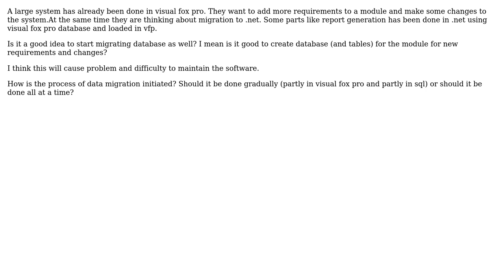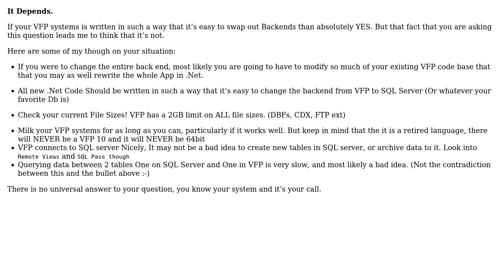Software Engineering: migration and interoperability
With thanks & praise to God, and with thanks to the many people who have made this project possible! | Content (except music & images) licensed under CC BY-SA | Music | Images & others | With thanks to user Morons user gnat user arjun and the Stack Exchange Network Trademarks are property of their respective owners. You are responsible for your own actions.